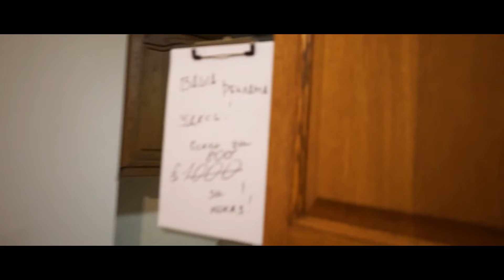Звёзды Костяна . За кадром #10.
18+  Звёзды Костяна . За кадром #10.